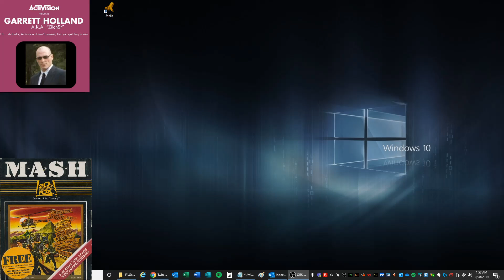M*A*S*H - Atari 2600 EMU - Game 5 B/B - 999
20th Century Fox (c)1983
Platform: Atari 2600 Emulator / Stella v6.0.1
Game Variation: 5
Difficulty: B/B

Timeline:
00:02 Emulator Startup
00:08 Emulator Settings/MD5/Diff Sw settings
00:15 Variation Select
00:19 Start of run
02:38 End of run and final score displayed
Run duration: 2m 19s